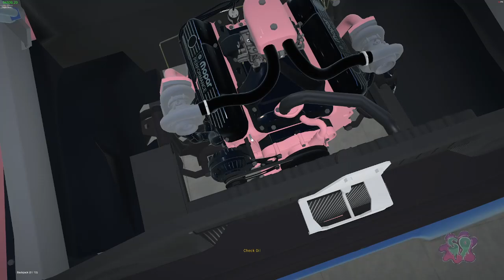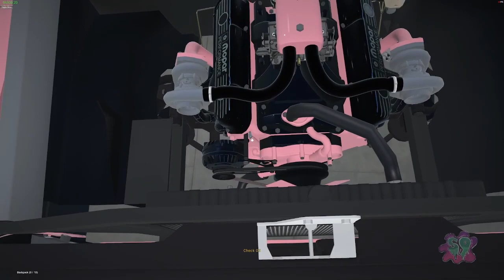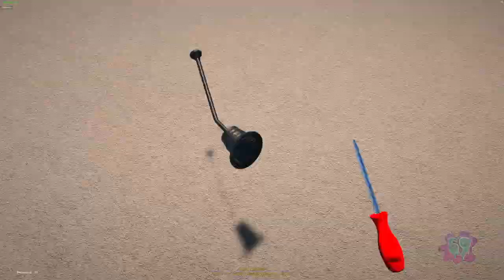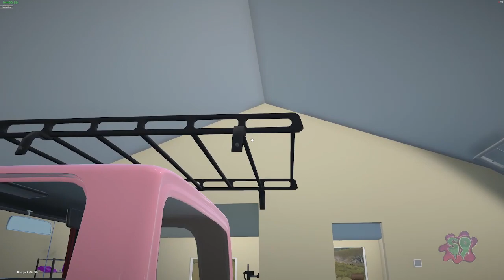Game Play | My Garage Modded S1 Ep#86 F100 Twin Turbos is Done 🚊🔔👍